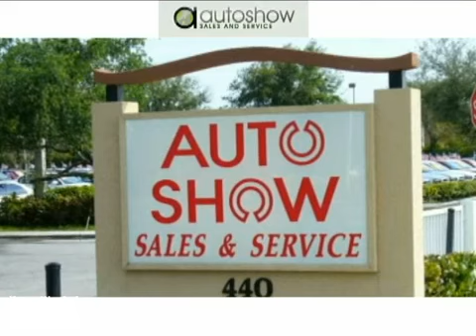1999 Jeep Wrangler 5382a1 in Plantation, FL 33317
If you are looking for real value on a great used car, Auto Show Sales and Service invites you to come in and test drive this 1999 Jeep Wrangler, stock# 5382a1. We are conveniently located near Plantation, FL and known for our great selection, reliability and quality. Come take a look at this 1999 Jeep Wrangler today.

Auto Show Sales and Service
440 S State Road 7
Plantation FL, 33317

Open 7 days a week. We have been in business since 1996. No matter what price range we carry over 200 vehicles in inventory from inexpensive to high end luxury vehicles that will fit your needs. We stand proud behind our commitment to keep your customers happy!

1999 JEEP WRANGLER SPORT 4X4 CONVERTIBLE, 4.0 AUTO, FLAME RED/GRAY INTERIOR, 53000 MILES ONLY, CARFAX BUY BACK GUARANTEE! AIR CON, SUPER CLEAN! LOOKS LIKE A 2009! VALUE PRICED $10998! WE FINANCE!